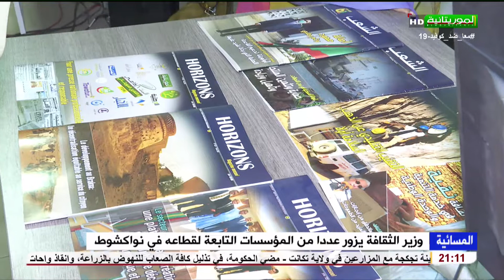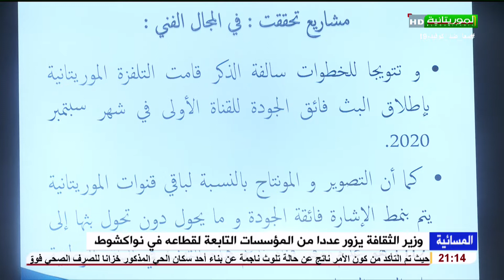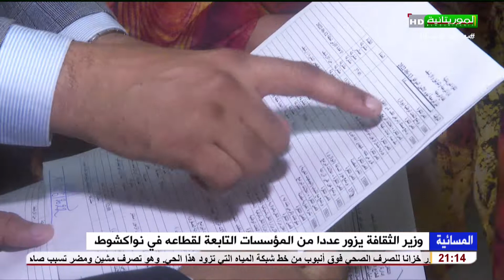وزير الثقافة يزور عددا من المؤسسات التابعة لقطاعه في نواكشوط